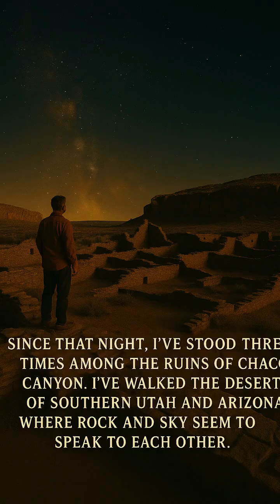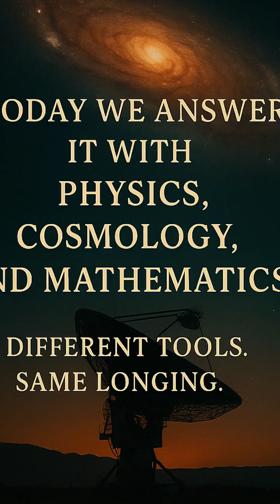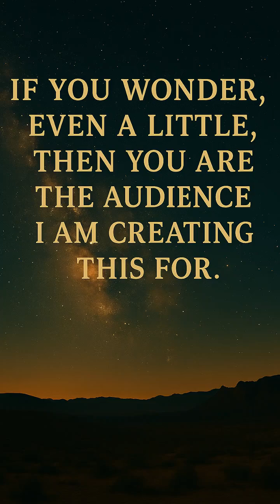The Universal Clock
Universal Clock Project: Prologue

Although labeled as Chapter 1, this video serves as the Prologue — the foundation for the entire documentary series that follows.
Here we introduce the core idea: Earth’s tilt, the Sun’s motion, and the patterns ancient civilizations carved into stone to keep time.

New episodes are coming soon, exploring:
• ancient solar alignments
• celestial geometry & sacred architecture
• Orion correlations & stellar mapping
• Earth grids & global monument patterns
• the mathematics behind ancient skywatching
• cross-cultural connections between sacred sites

I would love to hear your ideas:
Which ancient site, constellation, alignment, or geometric pattern should I explore next?
Your suggestions help shape the direction of this series.
Much more is on the way. 🌌

Explore more at UniversalClockProject.com
Follow: @UniversalClockProject

🇮🇳 HINDI / HINGLISH DESCRIPTION

Universal Clock Project ki opening film dekhne ke liye dhanyavaad.
Yeh video “Chapter 1” ke roop me label hai, lekin asal me yeh Prologue hai — poori documentary series ka aadhaar.
Yahan hum us mool vichaar ko samjhte hain: Dharti ka tilt, Surya ki gati, aur woh patterns jo pracheen sabhyataon ne samay ko samajhne ke liye paththaron me likhe.

Agle episodes me aaraha hai:
• pracheen solar alignments
• celestial geometry aur sacred architecture
• Orion constellation ke correlations
• Earth grid aur global monument patterns
• pracheen skywatching ki ganit
• sabhyataon ke beech cosmic connections

Main aapke sujhav sunna chahta hoon:
Kaunsa pracheen site, constellation, alignment, ya geometry aap chahte hain hum agle episode me explore karein?
Aapke ideas is series ka raasta tay karte hain.
Aur bahut kuch jald hi aane wala hai. 🌌

Aur dekhiye: UniversalClockProject.com
Follow karein: @UniversalClockProject